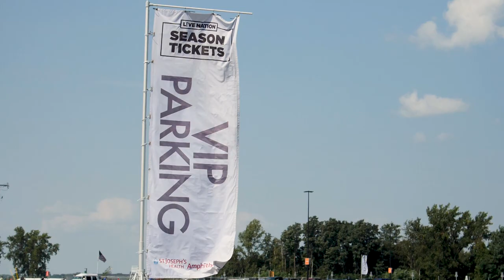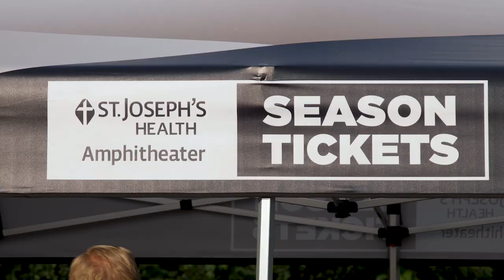St. Joseph's Health Amphitheater VIP Premium Seating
The picturesque St. Joseph's Health Amphitheater is Central New York’s premier destination to see the world’s biggest stars in a world-class, outdoor amphitheater.

The amphitheater is located on the beautiful shores of Onondaga Lake in Syracuse, NY. The outdoor music venue accommodates 17,500 avid music lovers; offering reserved seating for 5,000 and featuring a spacious lawn perfect for enjoying memorable performances under the stars with friends and family.

TRANSCRIPT

Kirk and Kim Narburgh: [00:00:05] The VIP experience overall is such a great program. My wife and I have been part of it since the inception of the amphitheater.

Gar Grannell: [00:00:12] The VIP experience has been awesome. From the parking, to the venue, the sound, the whole lounge experience, it's been it's been great.

John Spina: [00:00:22] You know, parking for the amphitheater with VIP parking, as you get right, there's no lines. You get right out when the concerts done. Obviously you see all the traffic outside the VIP, and you smile and say "I'm glad I got the VIP access.".

Emily and Ed Alberts: [00:00:35] I would absolutely.

Emily and Ed Alberts: [00:00:37] Do the VIP experience. I mean they get you parking in the front row. You get in and out easy. The VIP lounge is great, there's food, there's drinks.

Kathy Englert: [00:00:47] I know it sounds silly, but one of the nice bonuses of the season tickets is to ride the golf cart down to the venue.  It is beautiful.  The sunset over the lake, and you can't get that anywhere else.

Ed Priest: [00:01:00] The people that work the staff and the bar upstairs, excellent. They come in, after a couple shows they even know you by name. They remember you from show to show, they're on it. They're generous. They're friendly. They want to be there. They're happy you're here, and it's just a great experience overall.

Kirk and Kim Narburgh: [00:01:13] We have this great venue which is the amphitheater in an unbelievable location that I can only imagine a handful of other venues that are even remotely close to what we have right in our backyard. So take advantage of it. It's great.

Linda and Mike Tormey: [00:01:27] Such an asset, and a great thing for Syracuse.

John Spine: [00:01:31] Well it's a great thing to give to our clients.  They really enjoy the venue.  The music's been great, the venue's great, the VIP access is great.

Tina Morgan and Mike Dieroff: [00:01:38] Even if you got concerts that you don't like, you know, as a business owner or as a family member you'd give it to half your other family that likes that type of stuff. We've become quite popular with family and friends. Good seats to give.

Gar Grannell: [00:01:51] So we've entertained clients for two seasons now. Here at the VIP experience for them, has been incredible. We get great feedback.

Jim Rose: [00:01:58] We've closed some big deals by hosting some of our clients. Sporting events are for certain people, but you know, music's for everybody.

Kirk and Kim Narburgh: [00:02:07] Live Nation's experience, it's top notch. Everybody's needs are always met. If you have a question they're answered. If you need something special, or some accommodation there's always a way to get to somebody to take care of that. So it's worked out great.